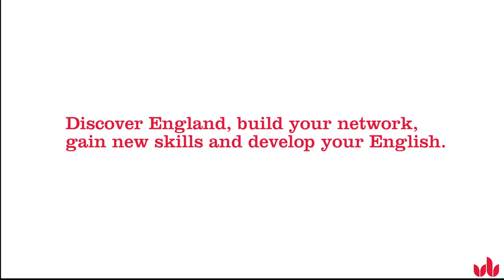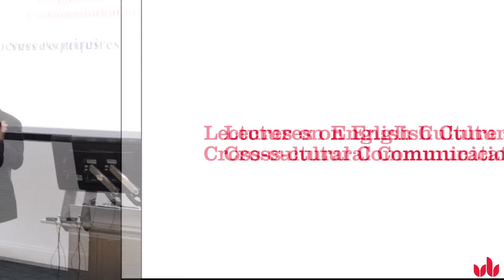University of Bedfordshire - Cultural Exchange Programme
Discover England with the University of Bedfordshire's Cultural Exchange Programme.